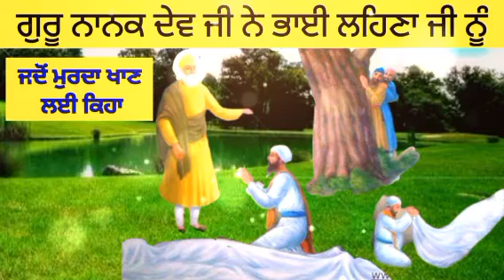Guru Nanak Dev Ji te Bhai Lehna Ji Murda Khaan di Sakhi. Guru Nanak Dev Ji Story Punjabi vich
Baba guru nanak
Bhai mardana ji
Guru Angad Dev Ji
Bhai Lehna Ji
Janam sakhi Guru nanak dev ji
Guru nanak dev ji
Rehras sahib
Sikhnet stories in Punjabi
Guru nanak
Sakhi Gurbani
Guru nanak stories
Shabad
Japji sahib
Kirtan sohila
Kirtan sohala
Kirtan sohila path
Kirtan Sohila sahib
16 sal da path
Shabad katha
Gurbani kirtan
Sakhi
Katha
guru nanak dev Ji ki bani
guru nanak dev Ji di katha in Punjabi
Guru Nanak di bani
Guru Nanak ki Kahani
yatra guru nanak dev Ji
guru nanak dev Ji da chamtkar
guru nanak dev Ji di katha
guru nanak dev Ji da updesh
guru nanak dev Ji di kahani in Punjabi
guru nanak dev Ji di udasi
Sikhlok
Sikh itihaas
Sache vichar
Success da rah
Sikh ville
Sikh net
Punjab siyan